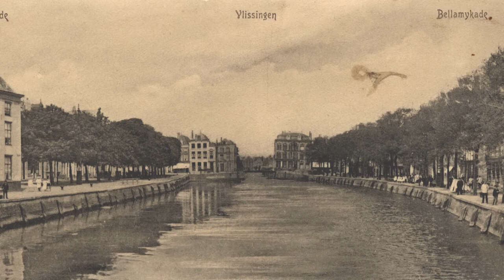Bellamypark Vlissingen: 1. Het park, de voormalige haven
Op het Bellamypark in Vlissingen bruist het. Cafés, restaurants en diverse festivals maken deze plek tot een van de meest levendige in Vlissingen. Hier staand, zullen weinig mensen vermoeden dat het plein nog maar ruim een eeuw oud is en dat het eeuwenlang vissers- en koopvaardijschepen waren die hier de levendigheid brachten. De huizen aan het park vertellen interessante verhalen over deze plek. Een serie videoportretten toont zeven van die verhalen. In deze aflevering het park zelf, de voormalige haven.